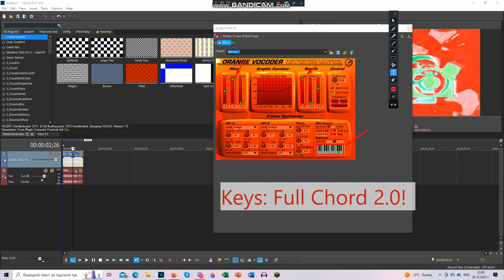How To Make "Ultra Full Chord 2.0" | NEW EFFECT